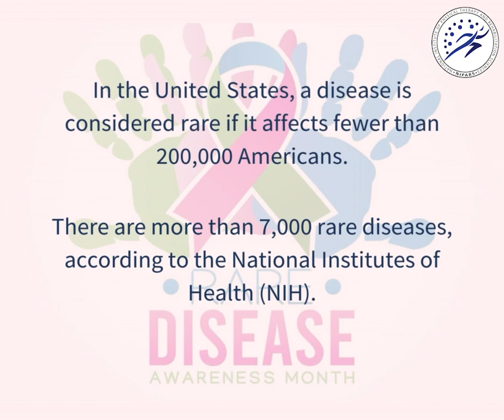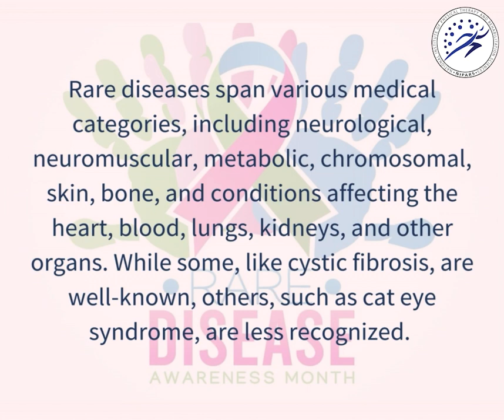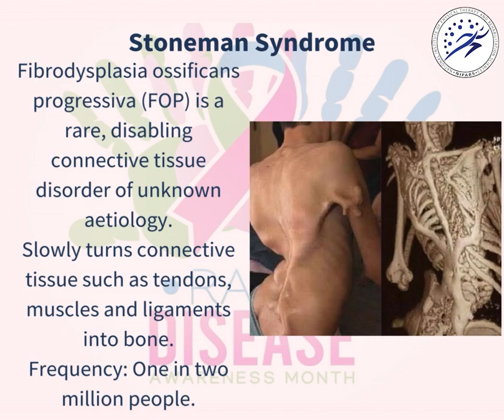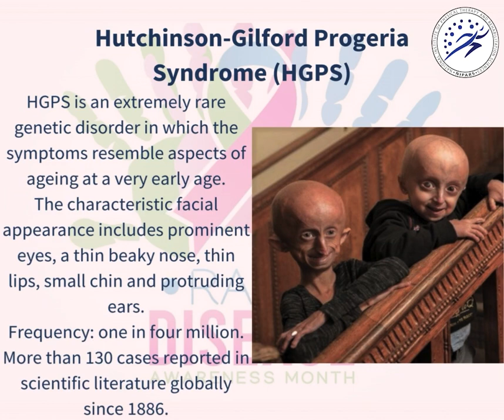World Rare Disease Day | 2024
Join us in raising awareness and support for World Rare Disease Day with our heartfelt video that delves into the unique challenges faced by individuals living with rare diseases. 🌍💙

🎗️ Help us spread awareness by sharing this video with your friends, family, and community. Together, we can make a difference and create a world where rare diseases are better understood, supported, and ultimately conquered.